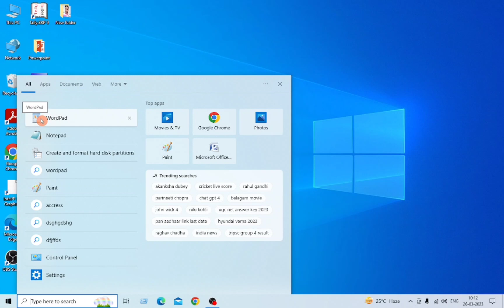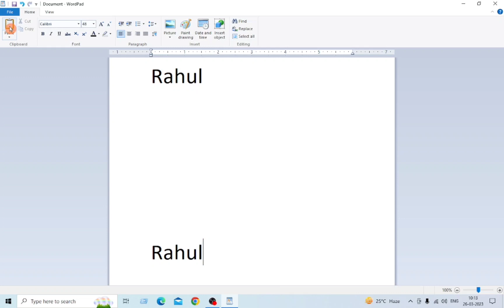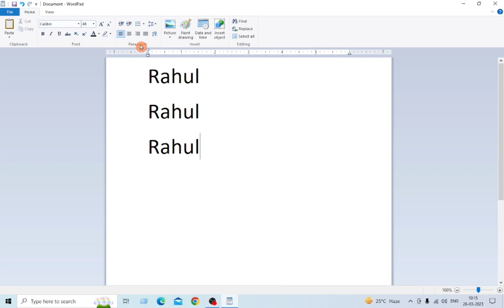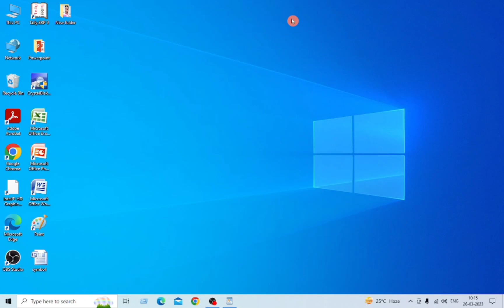Wordpad में Clipboard Box के बारे में पूरी जानकारी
Clipboard Box
Clipboard box full knowledge
Clipboard box janakari
Cut
Copy
Paste
Shortcut key